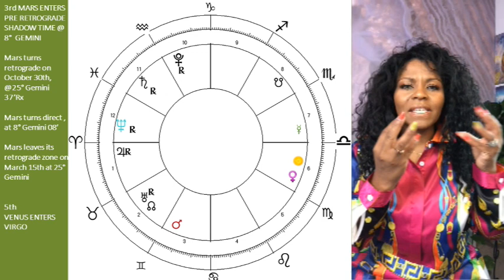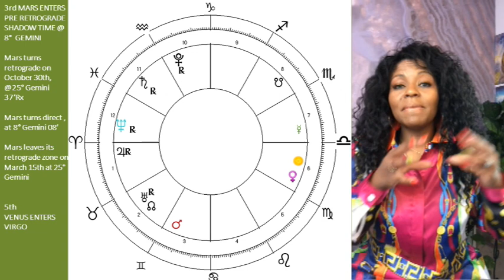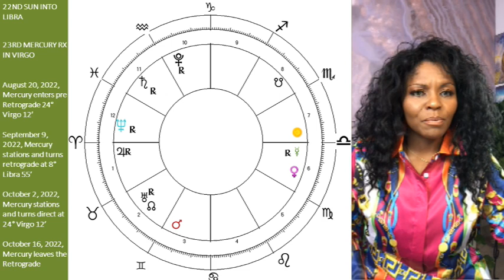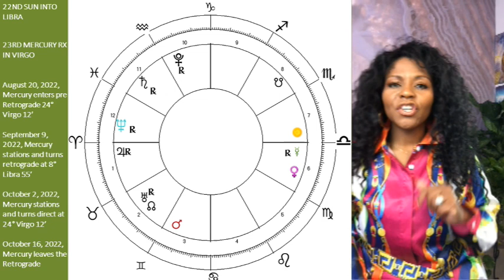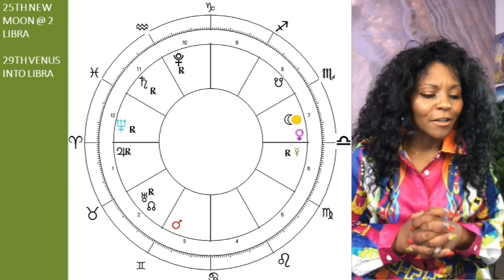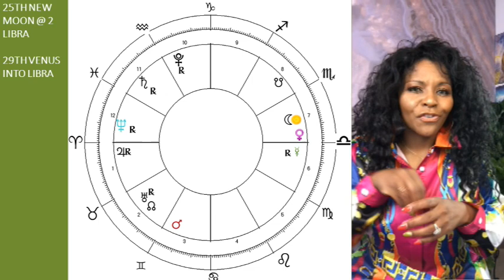Aries September 2022 Astrology Horoscope Forecast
Hello Beautiful Soulmates! In this video you will find your Aries September 2022 Monthly Horoscope! Enjoy!

(For all your channel related enquiries & requests.)
MY SOCIAL PLACES:
More Videos! Ready for a Consultation? Need Charts?